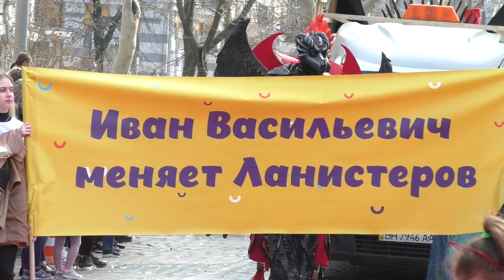Юморина в Одессе - 2019! )